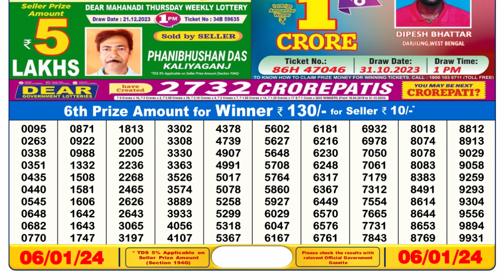Nagaland Lottery Sambad Live 6pm 06.01.24